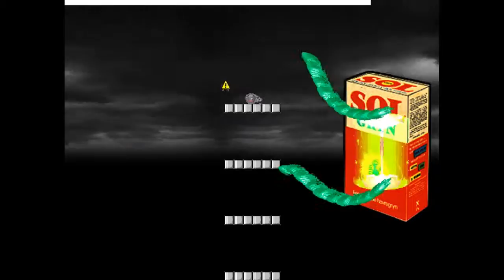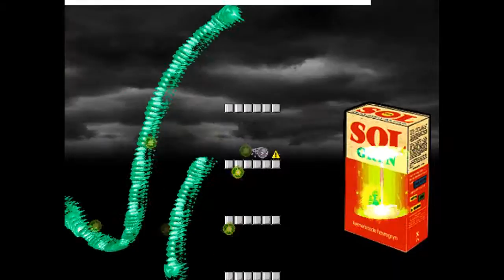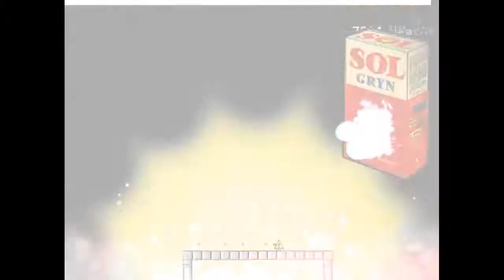Let's Play I Wanna Be The Boshy [Blind] Deutsch-Folge 339: Mal wieder Spiele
Und ein paar Unterthemen, aber naja.